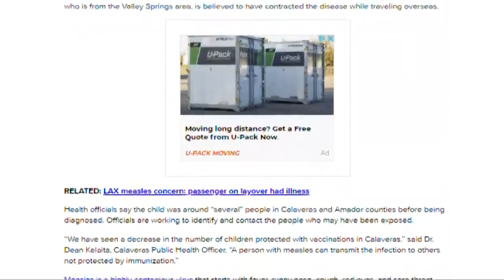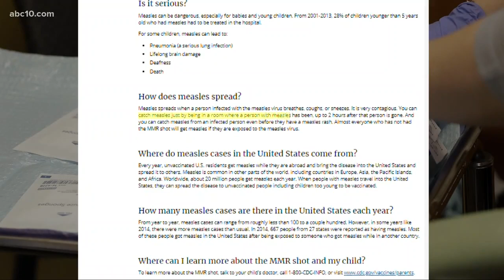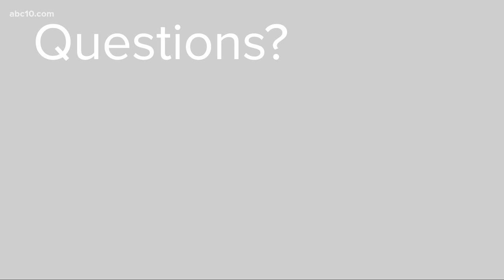Why are measles cases popping back up? | Connect the Dots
You may have heard about this story today: An unvaccinated child in Calaveras County was diagnosed with measles, according to the county health department. But why are we starting to hear more and more about the measles virus? Let’s connect the dots…